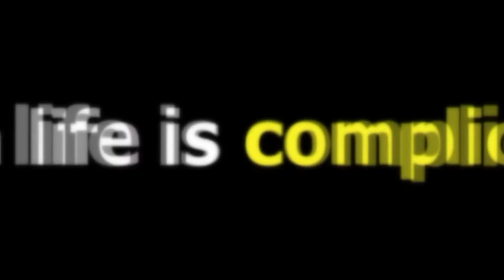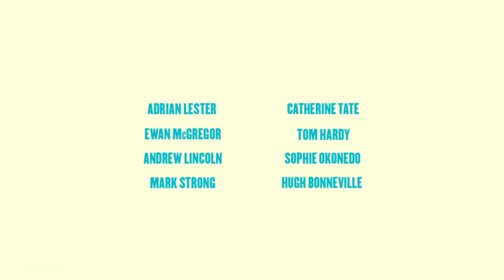Scenes of a Sexual Nature: Official Trailer (2006) | Holly Aird, Eileen Atkins, Hugh Bonneville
Sex and love. Some seek it, some need it, some spurn it, and some pay for it, but we're all involved in it. Set on one afternoon on Hampstead Heath, London, this movie investigates the minutiae of seven couples. What makes us tick?